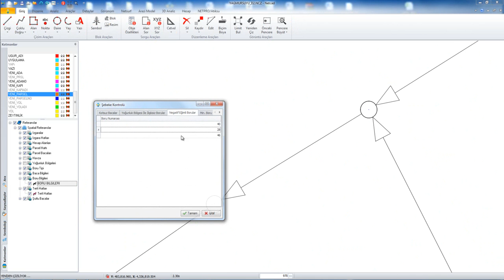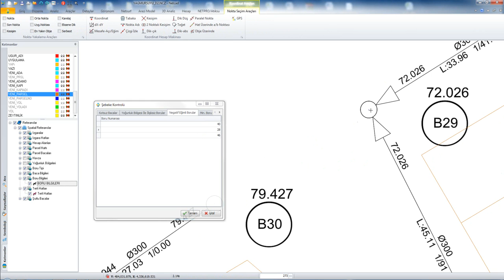Otomatik Şebeke Kontrolü v4 | NETPRO/ATIKSU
Kanalizasyon ve Yağmursuyu projelerinin çizim, tasarım ve analizlerini gerçekleştiren Netcad Modülüdür.